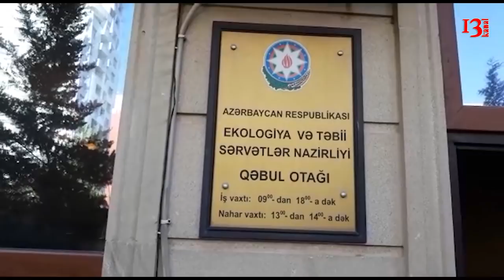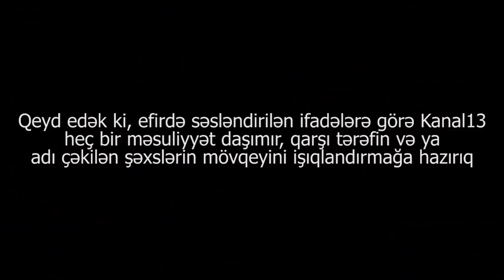Sumqayıt İcra Hakimiyyətinin nümayəndələri itləri niyə güllələyir?-ETİRAZ AKSİYASI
Fərid Mansurov:"Sumqayıtda və Hövsan qəsəbəsində itlərin kütləvi güllələnməsi baş verir. Bizi bununla bağlı müvafiq qurumlara müraciət etdik, ancaq onlar dedilər ki, "bu bizlik deyil, mülki şəxslərin işidir". Onlar bilməlidir ki, nə silahsaxlaya, nə o silahla şəhərin ortasında gəzə, nə də ondan istifadə edə bilər!".